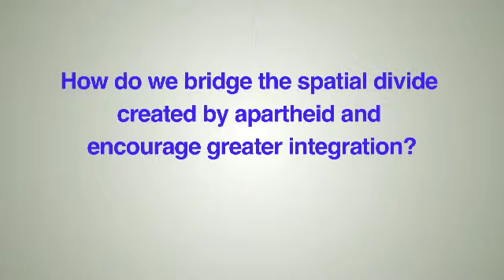Annsilla Nyar 9